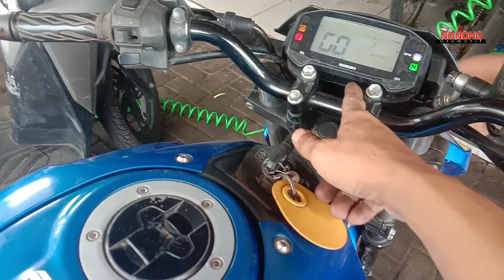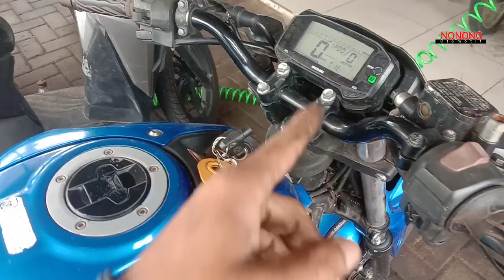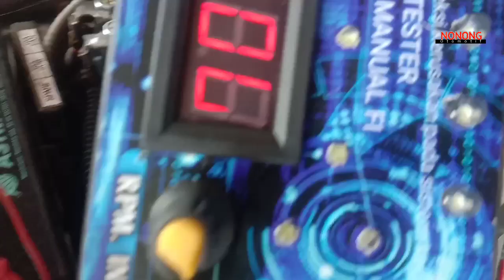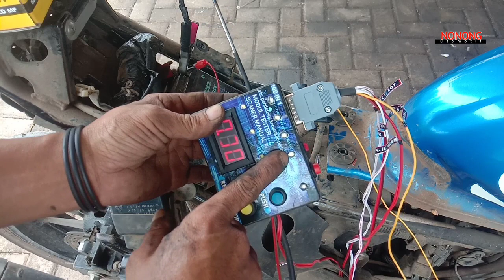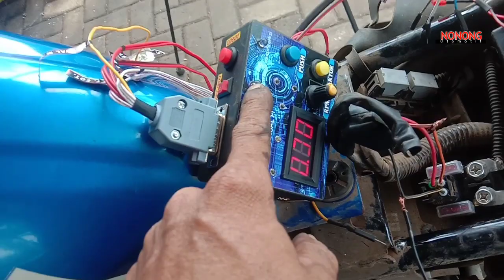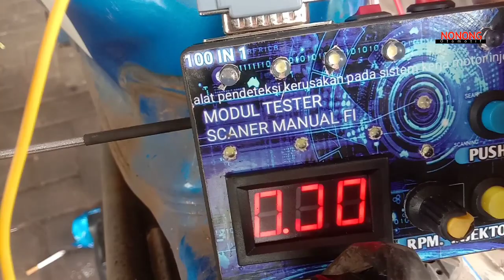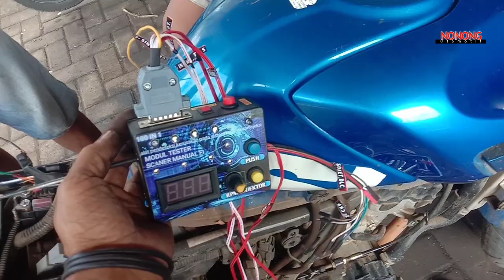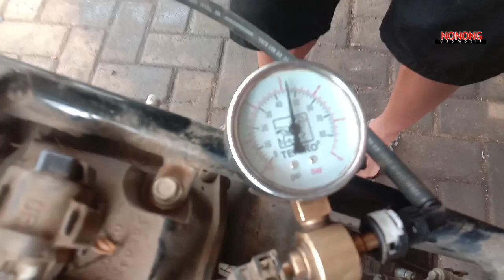GSX moGok sinyal massa bendik pun lemah yg dari ecm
Disini saya berbagi tentang GSX yang moGok sulit dihidupkan dan Stater juga gk aktif Teryata jalur bendik sama dengan beat fi yg mana massa bendik itu dari ECU jadi dari tombol stater 12 volt menuju ECU untuk mengaktifkan sinyal massa ke bendik

semoga para kawan" senantiasa diberikan kesehatan kesuksesan dijalan Allah sekeluarga amin...

tanamkan selalu kebaikan Karena buah kebaikan akan tumbuh pada selalu pada anak kita kelak nanti Amin.

jossss jossss sukses kedepan buat bosque semuanya amin

wassalam